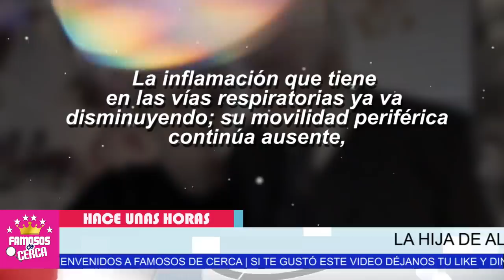⛔ NO AGUANTO ! ROMPE EN LLANTO ! Vicente Fernandez / ULTIMA HORA ( Hoy ) 🎚️🖤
Nieta De Vicente Fernandez SE QU!E-BRA y suplica Oraciones Por La Vida del Cantante

 BIENVENIDOS!!!
suelta la sopa
televisa
exclusivas
venga la alegria
tv azteca
polemica
chismes
Entertainment
farandula mexico

como esta la salud de vicente fernandez hoy
como se encuentra vicente fernandez
noticias recientes de vicente fernandez
noticias actuales de vicente fernandez
camila fernandez habla de la salud del cantante vicente fernandez
noticias de ultima hora de vicente fernandez
como sigue vicente fernandez hoy
como esta el cantante vicente fernandez hoy
familia de vicente fernandez noticias